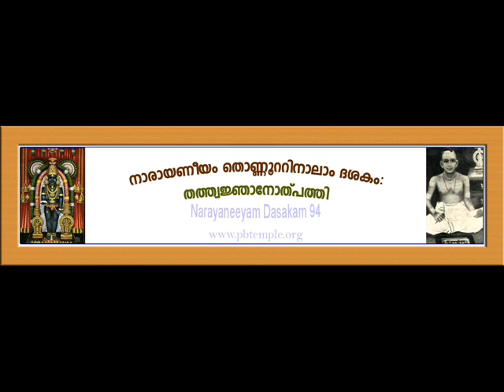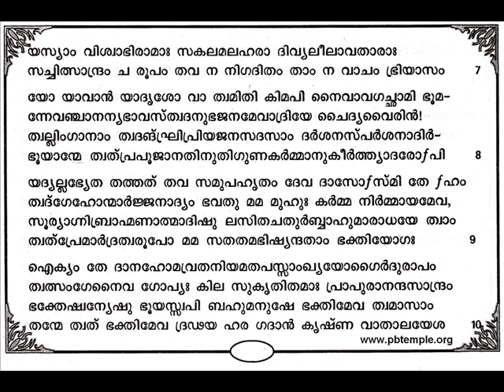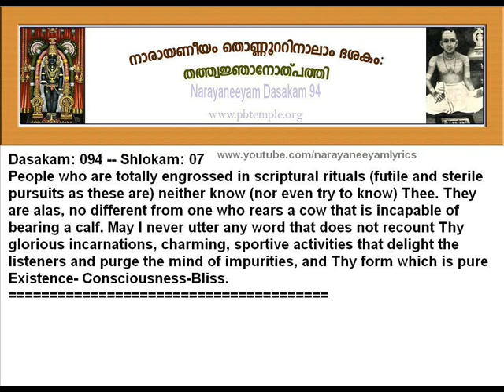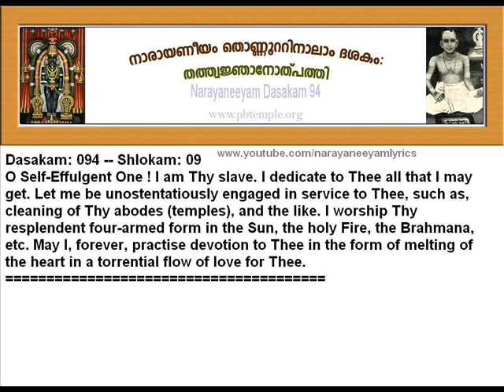Narayaneeyam Dasakam 94 Malayalam English Translation Video Audio Guruvayoor Kshethram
Narayaneeyam Dasakam 94 തത്ത്വജ്ഞാനോത്പ്പത്തി Malayalam English Translation Video Audio Guruvayoor Kshethram
GURUVAYUR TEMPLE PHONE NUMBERS AND FAX NUMBERS
Telephone Numbers (prefix code +91 487 if needed) 255 6335, 255 6347, 255 6365, 255 6538, 255 6670, 255 6672, 2555799, 2556346
Now dial the required extension number
Guruvayur Devaswom Temple Official Website- guruvayurdevaswom.nic.in/
Narayaniiyam Dasakams... Narayaneeyam Dasakam 100 Malayalam English Translation. With Meaning Video Audio Narayaneeyam MP3 Guruvayur Temple Guruvayoor Kshethram Guruvayoor Srikrishna Kshethram Narayaneeyam Malayalam Narayaneeyam Parayanam Narayaneeyam Mahathwam Narayaneeya Mahathmyam Guruvayur Kshethra Mahathmyam Chembai Vaidyanatha Bhagavatar Bhagavathar Poontanam Bhaktha Kavi Poonthanam Mana. Narayaneeyam Parayanam Narayaneeyam Class Narayaneeyam Tutorial Narayaneeyam Parayanam Narayaneeya Parayanam Narayaneeya Prabhashanam Narayaneeyam Prabhashanam
Sreeman Narayaneeyam Sriman Narayaneeyam Sreeman Naarayaneeyam Sriman Naarayaneeyam Sriman Narayaniiyam Sreeman Narayaniiyam
Guruvayoor Devaswom Official Phone Numbers

Please dial any of the below mentioned P.B.X.

Reception  100,199
Chairman Office  200
Rest room  202
Conference Hall  201
Administrator Office  220
Chief Finance and Accounts officer  245
Assistant Audit Officers  252
C.A. to Administrator  221
1. Deputy Administrator (Admin)  250
2. Deputy Administrator (Finance)  240
3. Deputy Administrator (S and P)  230
4. Deputy Administrator (Livestock)  271
Asst Manager (Office)  251
Asst Manager (Finance)  241
Asst Manager (A/cs I)  244,243
Asst Manager (Audit)  270
Asst Manager (Maramath)  257
Asst Manager (Live stock)  272
Asst Manager (Thapal)  253
Asst Manager (Purchase)  231
Asst Manager (R&T Suite)  235
Devaswom Inspector  234
Cashier  246
Fair Copy Section  254
Record Room  256
Computer Cell  247
Telephone Operator  9
Suit  248
Dafedar  203
Thahasildar ( Devaswom)  275
Thahasildar ( LA)  210
Thahasildar ( Office)  282
Driver's Room  232